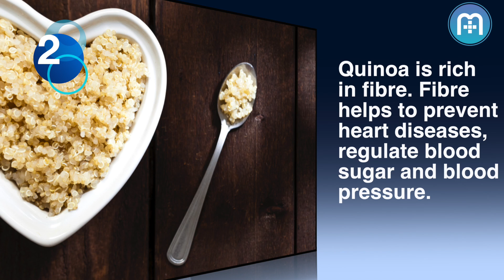Key health benefits of Quinoa